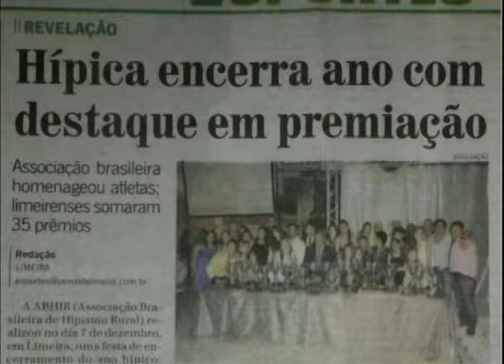Informativo Câmara - "Celso Potechi recebe Título de Cidadão Limeirense"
Matéria elaborada pela equipe da TV Câmara. O vereador Nilton Santos (PRB) propõe homenagem ao Senhor Celso Potechi pelos relevantes trabalhos a frente da Sociedade Hípica Limeirense.